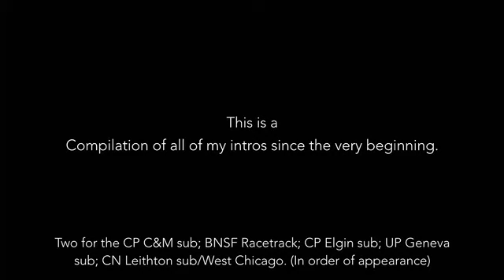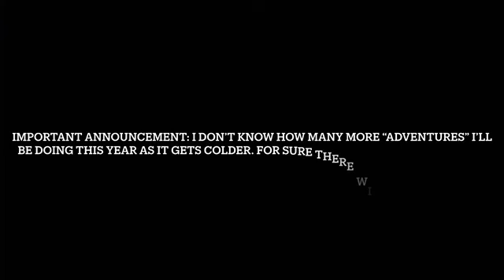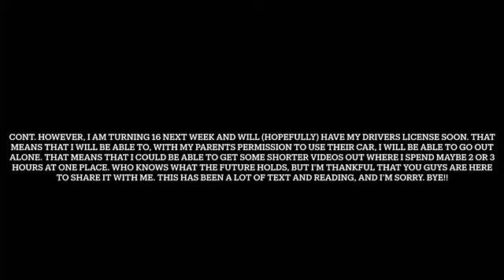25 Subscriber Special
This may not be a very big milestone, but its important to me. Over the course of the summer and fall, I began filming trains on my phone. I didn't have anything to do with those videos until now. It's so great that I can share them with you.